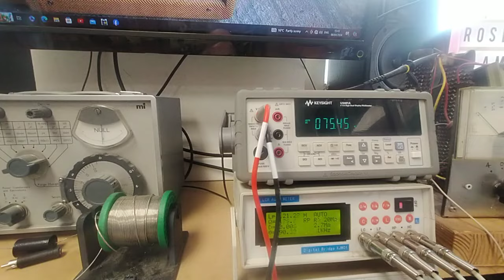Marshall Super lead 100w hand wired reissue service, part 2.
Much safer now!